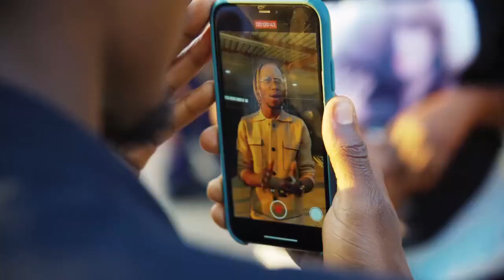Yo Maps _ Kondwa (Video clip)